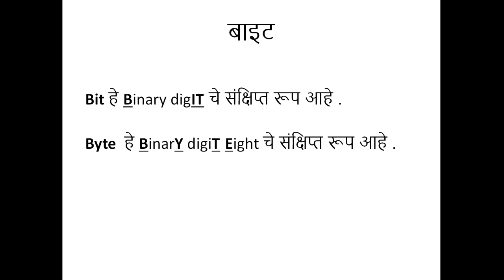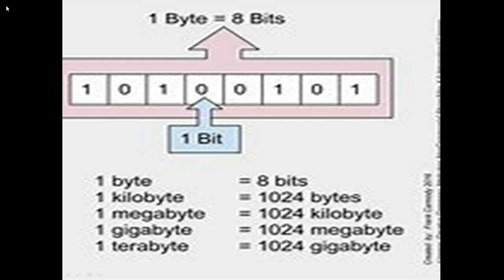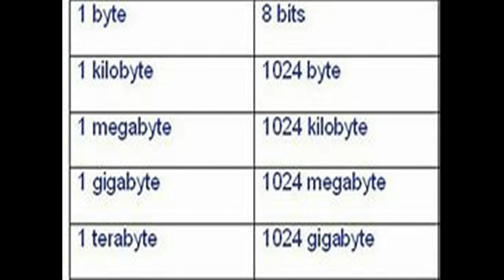ICT | Class 6th | Binary Number System | BIT and BITES | Lecture 2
Information about BIT and BITES .